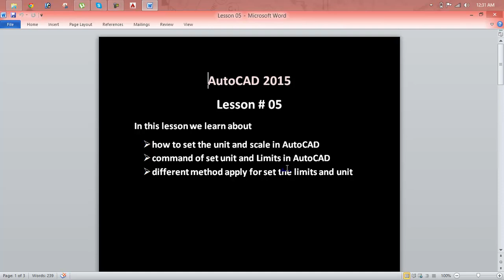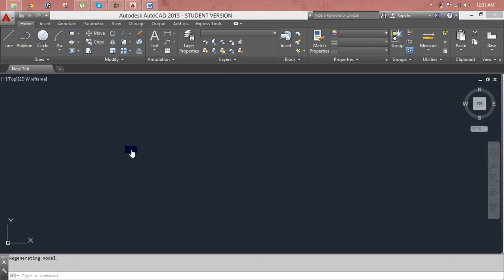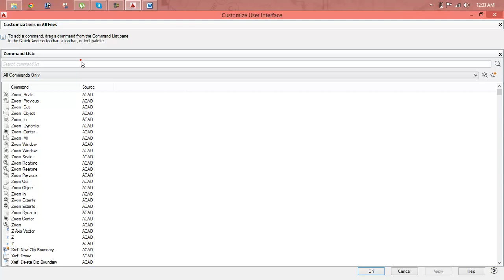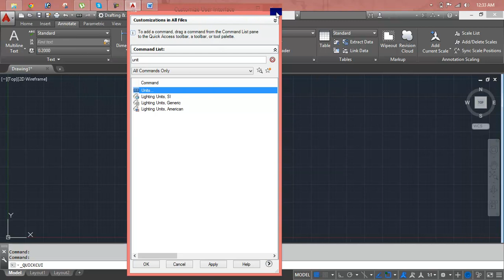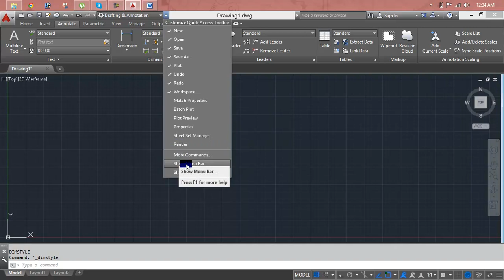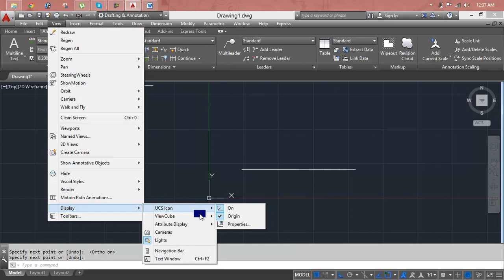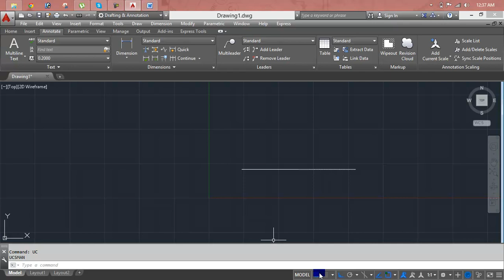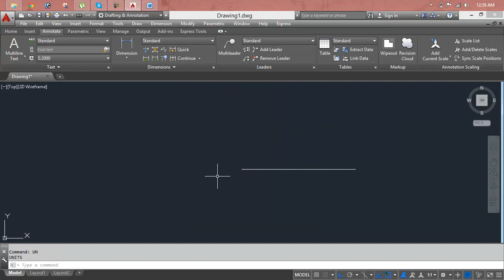AutoCAD Lesson 05